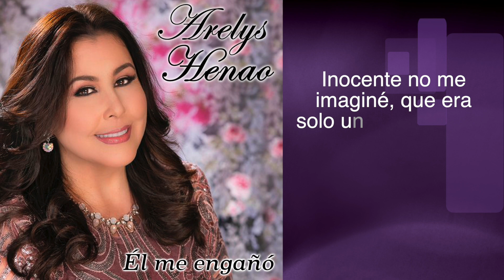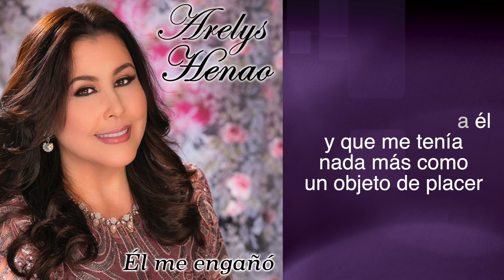ARELYS HENAO - EL ME ENGAÑO